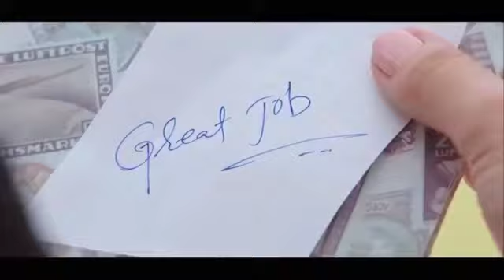तू जो हस हस के सनम मुझसे बात करती है ..Song